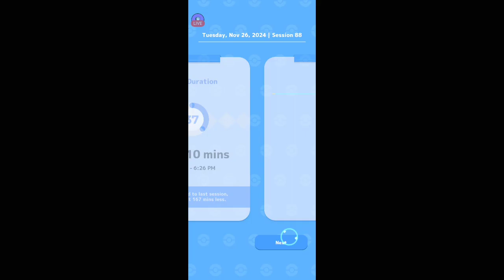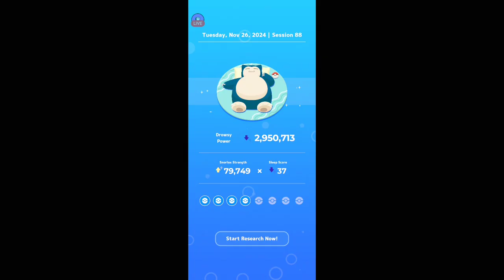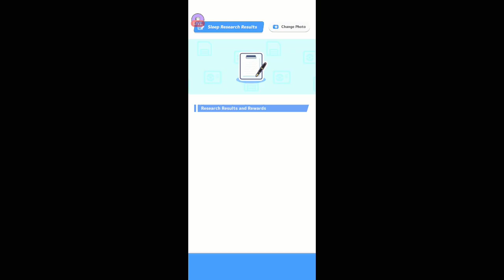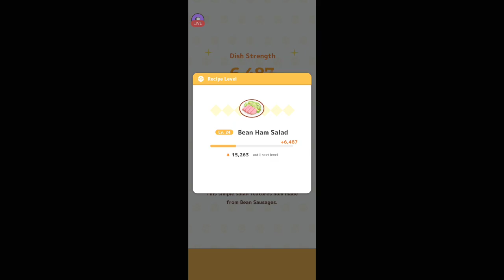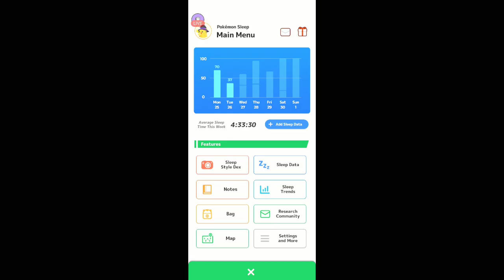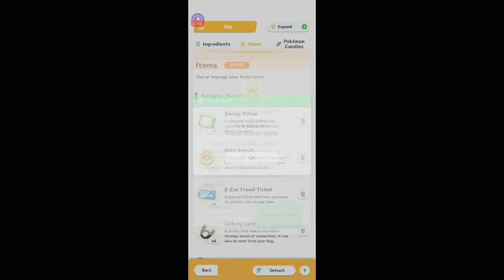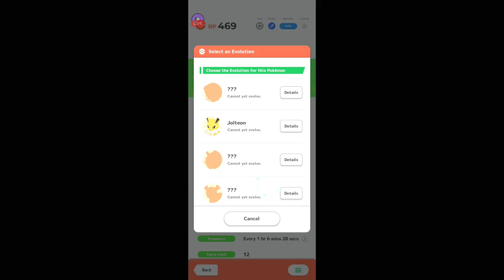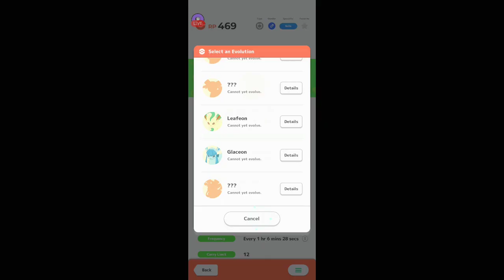Pokemon Sleep| Sleep Report & Dinner Time| 11/26/2024 III | [Killian Majere][Mic Off/No Commentary]